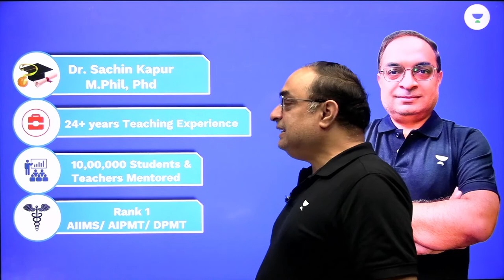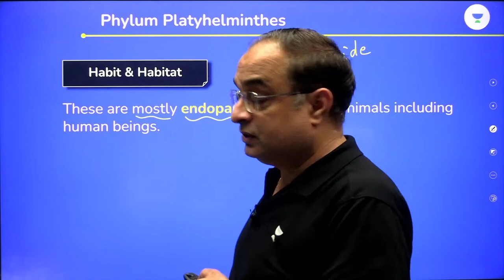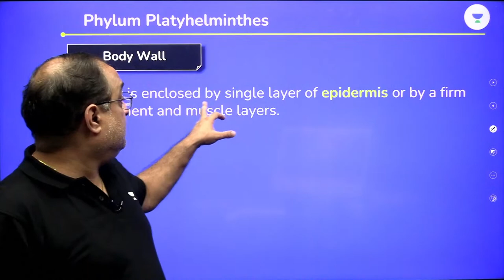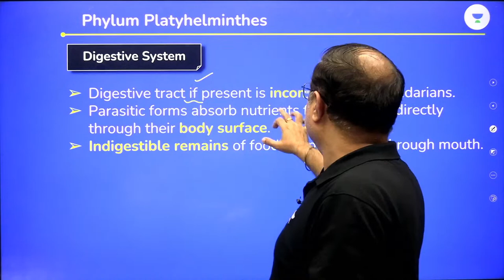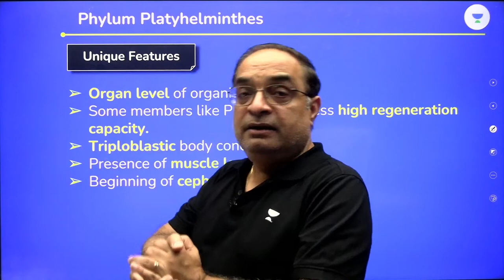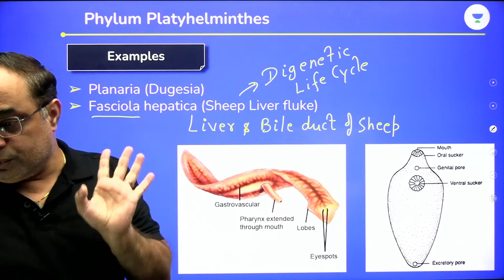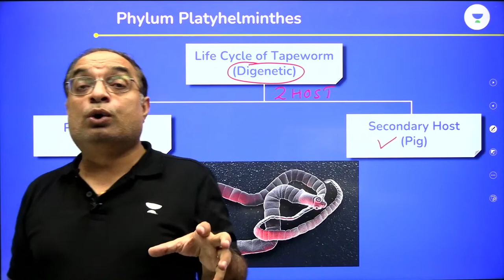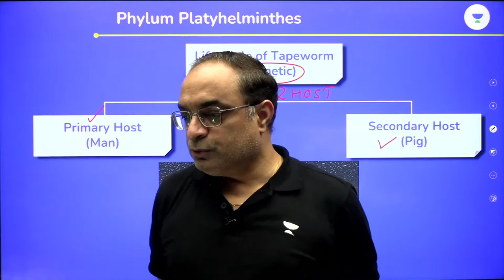Phylum Platyhelminthes | Animal Kingdom | Zoology | NEET 2024 -25 | Dr. Sachin Kapur Sir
📌 Elixir Dropper Batch Phylum Platyhelminthes | Animal Kingdom | Zoology | NEET 2024 -25 | Dr. Sachin Kapur Sir

➤ Call NEET Elixir by Unacademy Channel team on 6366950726 and take your NEET UG Preparations to the next level.

➤ You can Enroll to Unacademy Subscription and get the following benefits:
1. Learn from your favourite teacher
2. Dedicated DOUBT sessions
3. One Subscription, Unlimited Access to Live Online Classes and Videos
4. Real-time interaction with best-in-class teachers
5. You can ask doubts in live online classes
6. Limited students in each Class
7. Download the videos & watch them offline

Live Classes Schedule (Mon-Sat) from 27th July

02:00 PM - Botany by Swati Batra Ma'am
03:00 PM - Zoology by Dr Sachin Kapur Sir
04:00 PM - Chemistry by Anoop Vashishtha Sir

Welcome to "NEET Elixir by Unacademy - One Stop Solution for NEET UG Exam".
- Experienced Educators
- Back to Back Live Classes (Mon-Sun)
- Subject-Specific Content
- Tips and Guidance